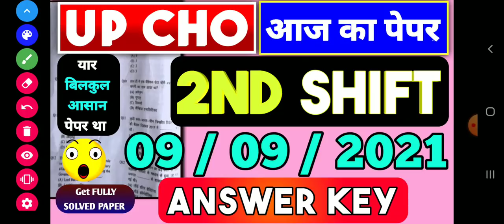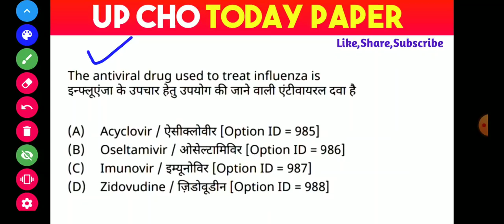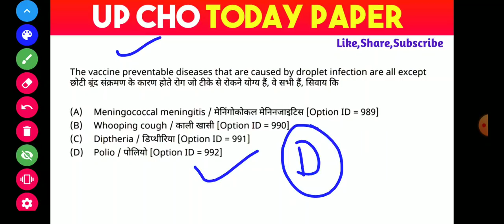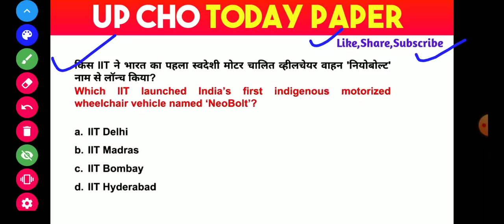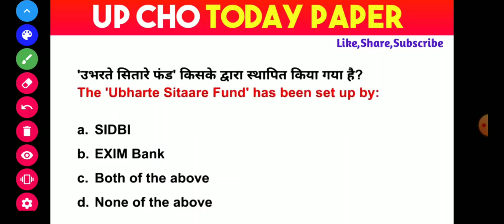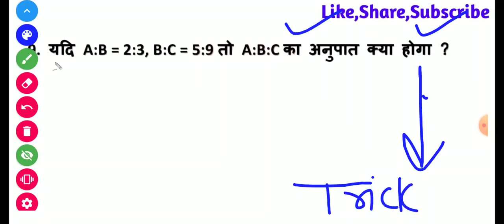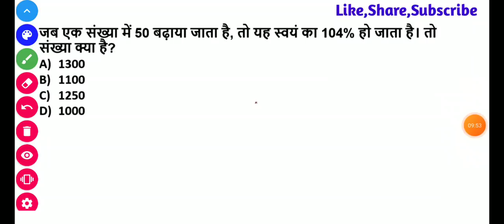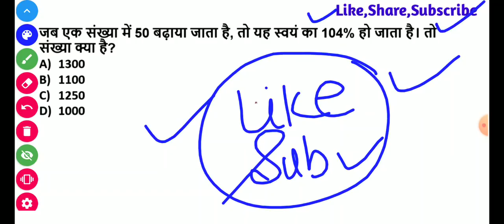UP CHO TODAY EXAM ANALYSIS,UP CHO 9 SEPTEMBER SECOND SHIFT QUESTIONS PAPER,UP CHO TODAY PAPER REVIEW